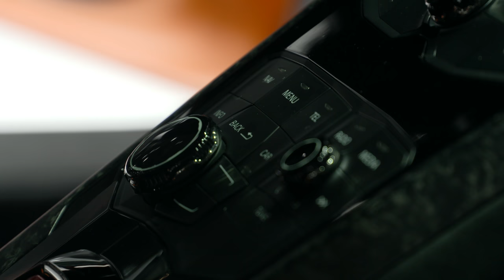2018 NEW Lamborghini Huracán Performante - Interiors